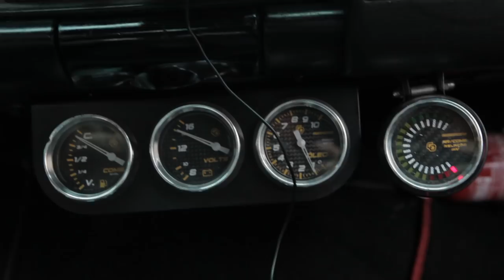Chef Fogaça e Datena no PIÃO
José Luiz Datena conta com exclusividade para o Chef Henrique Fogaça se vai se candidatar à política ou não!!! Num rolê de Opalão o Chef Henrique Fogaça entrevista e se diverte com um dos maiores apresentadores da TV brasileira pelas ruas de São Paulo. Em seu clássico Opala 1975 um bate papo exclusivo sobre a vida, gastronomia e música.

Sejam bem vindos! Se inscrevam para receber novos videos todas as segundas-feiras e mandem mensagens sobre o que querem assistir e sobre o que mais gostaram (ou não), combinado?! Eu respondo sempre que possível firmeza!?

Rock’n’roll, motocicletas, artes marciais, tatuagens e panelas. Uma combinação inusitada que me define. Não apenas por ser jurado do Masterchef Brasil da Band, ou atuando em um reality do Discovery Channel Home & Health e TLC, mas pelos sucesso dos meus restaurantes; o Sal Gastronomia, Admiral´s Place, Cão Véio e Jamile, entre outros negócios e parcerias. Para mim a comida não é artigo de luxo e na minha cozinha exijo padrão de qualidade. Sou a prova de que é possível levar a vida de forma leve e ao mesmo tempo ser bem sucedido. Minha marca e imagem atinge diversos segmentos, entre eles: gastronomia, musica, entretenimento e estilo de vida e na atualidade está entre as mais desejadas do mercado publicitário.

Produção @realfilmes
Direção @rodrigogiannetto